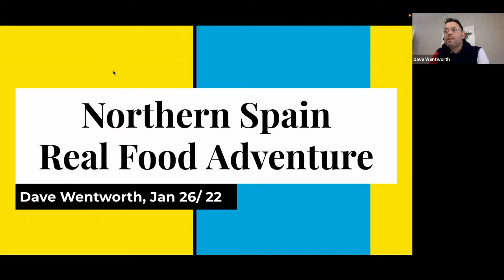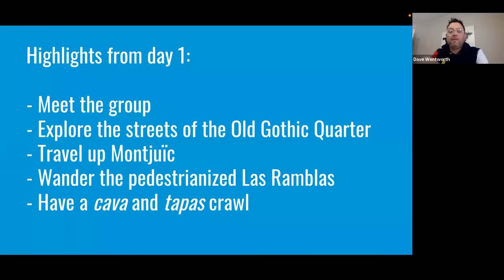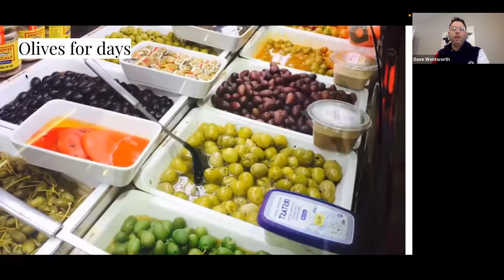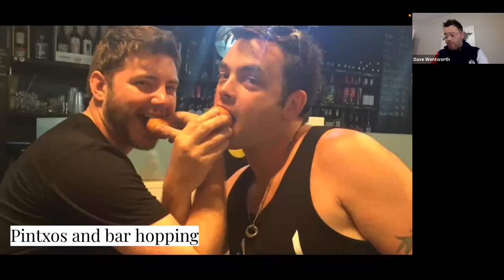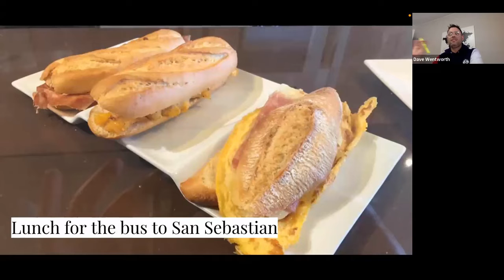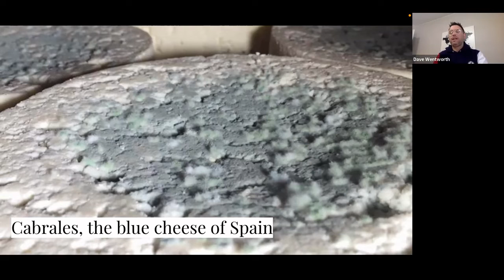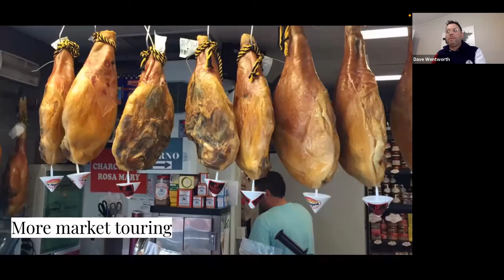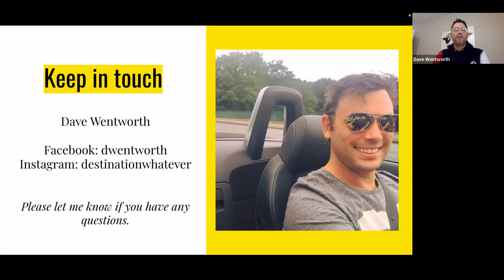Food Tour of Northern Spain with Dave Wentworth - Noon Hour Slides Virtual Travel Series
Dave Wentworth joined us on Zoom to talk about a food tour of Northern Spain.